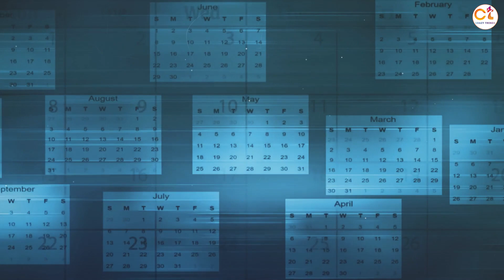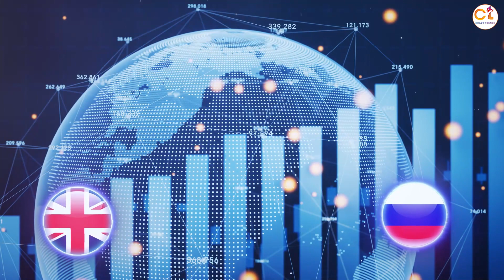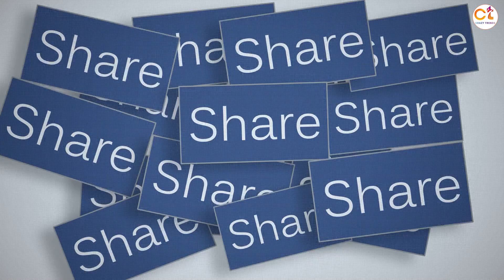Russia vs Britain | Russia vs British empire | Russia vs Britain war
russia vs ukraine war update hindi
russia vs ukraine war update today
russia vs ukraine war
russia vs britain
russia vs britain military comparison
russia vs british empire
russia vs british
russia vs britain war
britain vs russia
britain vs russia military power
britain vs rome
britain vs russia war
british vs russia
russia power
russia ukraine news
russia war
russia ukraine war
russia news
russia
britain